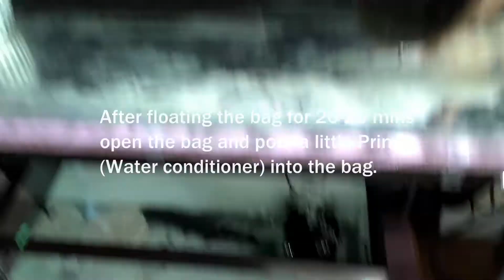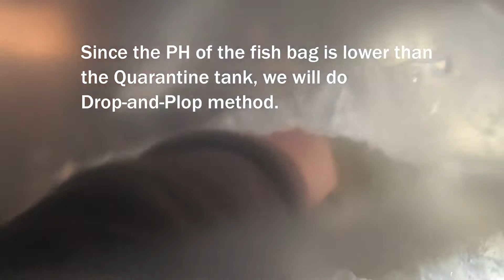How to Acclimate & Quarantine new Fish.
How to Acclimate & Quarantine new Fish. In this video we show you how to acclimate and quarantine your newly purchased fish.